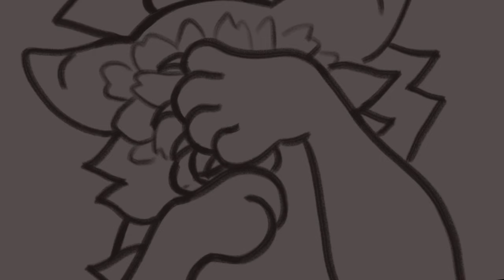OLEANDER - CLOSED YCH ANIMATION MEME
General Info:

Payment will be made after I finish the sketch/line-art.
No refunds after coloring is complete.
YCH should be complete in less than a month (unless you AB then it will take longer).

YCH Info:

Feral Feline/Canine only.
You can add blood at any points in the YCH.
You can ask for expressions to be changed and poses to be tweaked.

If you bid you will get: Fully colored with complex shading. Solid color/gradient/simple pattern backgrounds. Minimal tweening.

If you Auto Buy (1) you will get: Fully colored/complex shaded, more complicated tweening and some minimal animation, and complex backgrounds.

If you Auto Buy (2) you will get: Fully colored/complex shaded, fully animated movement. Complex landscape backgrounds + custom fully shaded scene thumbnail.

Prices (USD):

Starting Bid: $50
Min. Increase: $10
Auto Buy 1: $100
Auto Buy 2: $200

Please bid under my comment! Bid ends 3 days after the last bid or after someone auto buys it. If the winner does not reply in 2 days the meme gets re-auctioned.

My Discord is artiemason